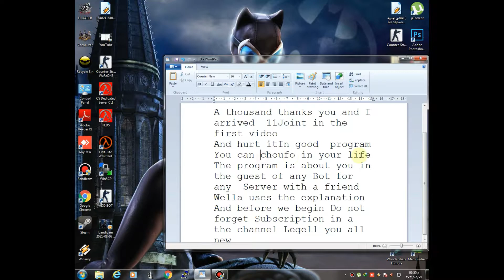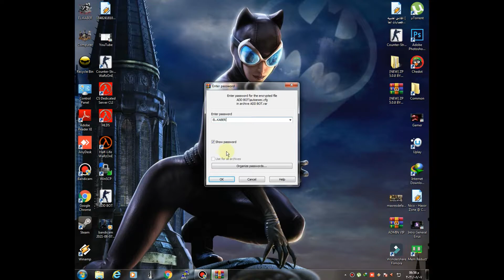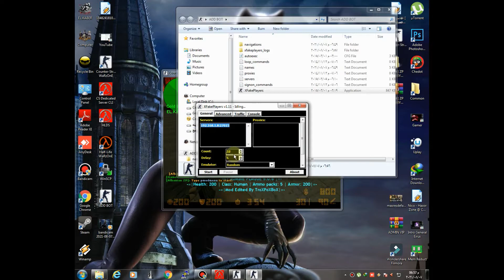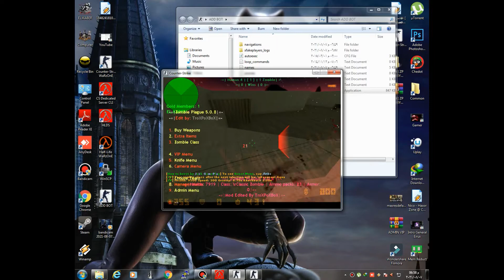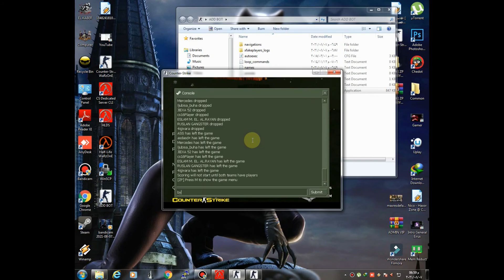Adding bots to the server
Link download

My name is ESLAM RAYAN
I'm a programmer at counte 1.6
I know how to edit counter mods
I know how to do servers hlds
Anyone want to learn by writing in the comments